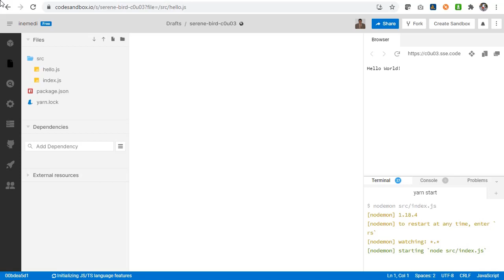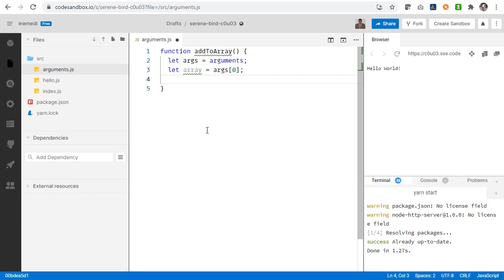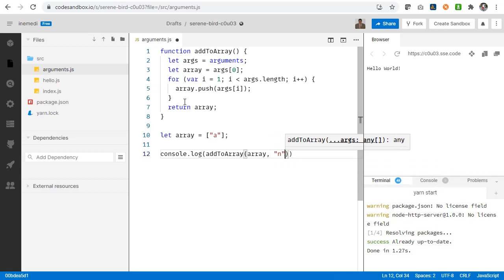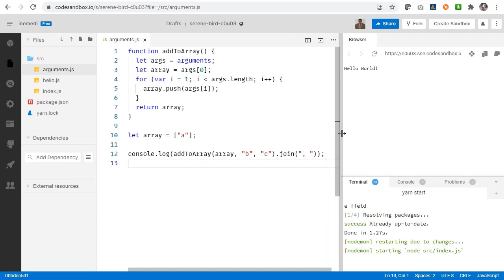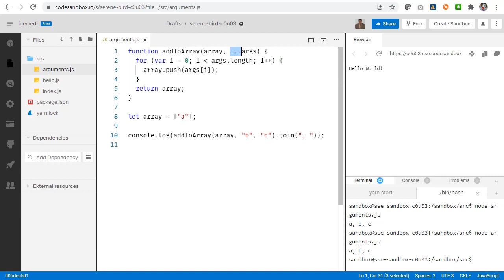S01D04RO Variable Length Arguments